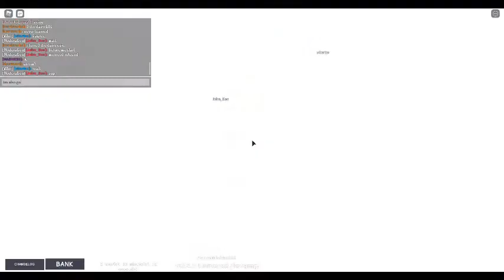(A coolio day rewrite) 1v1ing Mods